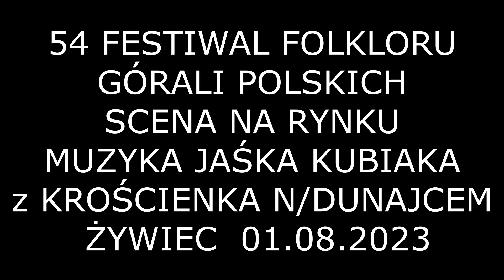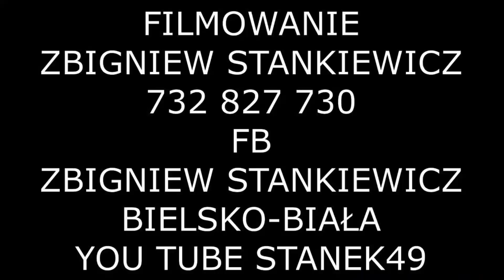STANEK49 MUZYKA JAŚKA KUBIKA z KROŚCIENKA -54 FESTIWAL FOLKLORU GÓRALI POLSKICH ŻYWIEC 01.08.2023